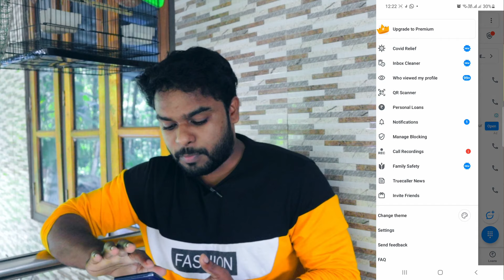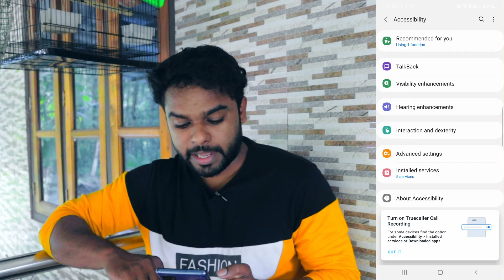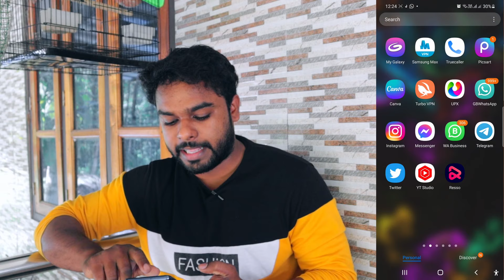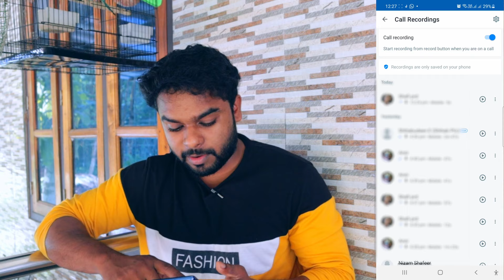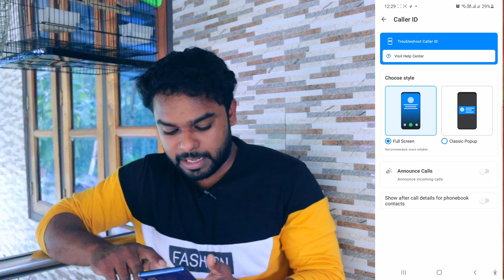Truecaller Call record Free ആയി ചെയ്യാം🔥😍 | രണ്ടുണ്ട് ഉപയോഗം | Best call recording app Malayalam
As we all know, Truecaller is a free caller identifier app with wide range of users. Truecaller also has an option to record calls . So far truecaller call recording was not free. But from now on Truecaller call recording is free.
Best call recording app ever

To buy anything from Amazon click this

Ever wanted to record your own phone calls? With Truecaller Call Recorder, you can easily record your calls when you need to. This app records both sides of the call in high-quality audio, conveniently stores recordings on your device. Truecaller Call Recorder removes the hassle of recording conversations manually and it's free